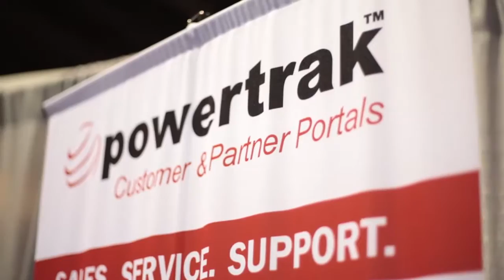Clear, timely, reliable information with Microsoft Dynamics CRM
The diagnostic imaging products at Hitachi Medical Systems deliver better information to doctors and less-invasive testing methods for patients. Internally, HMSA’s information management was encumbered by a slow and inefficient manual system that could not keep up.  To maintain standards as they serve the medical community, HMSA needed a better solution. Now with Microsoft Dynamics CRM, sales reps can get reliable, timely information.